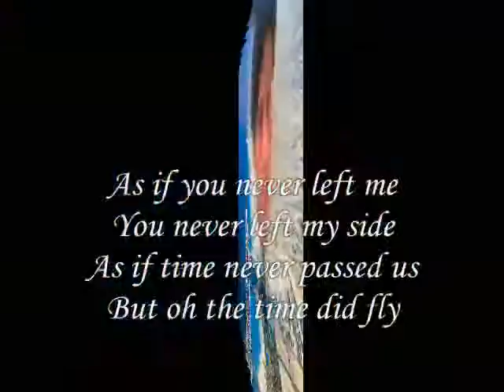As if time never passed us My Dear ,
do.
do so
Money is an excellent servant, but the host
very bad.